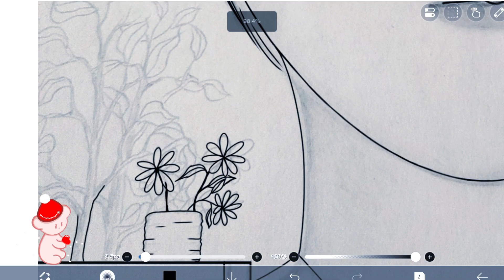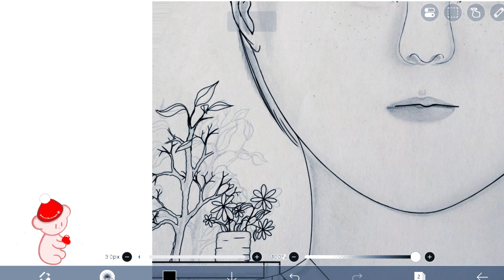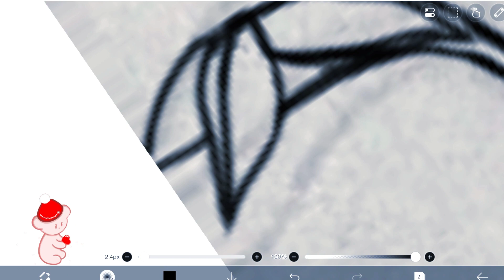Drawing A sketch of A man in a nursery , Digital art ideas ❤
Drawing A man in A nursery , digital art ideas 💙 . music . drawing app ibis paint X . video editor clip champ . I hope you enjoyed this video.